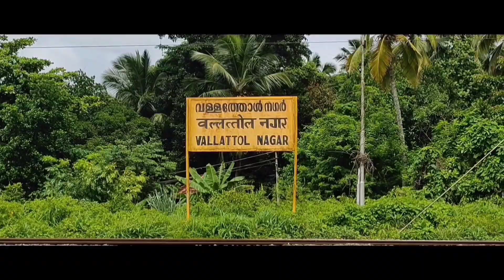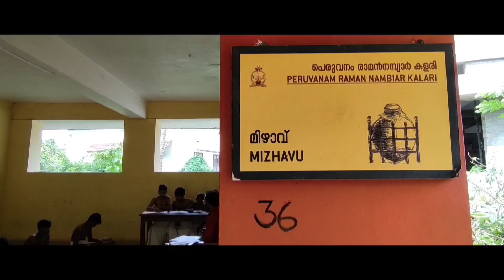കലാമണ്ഡലം l Kalamandalam l നിളയുടെ തീരങ്ങൾ #